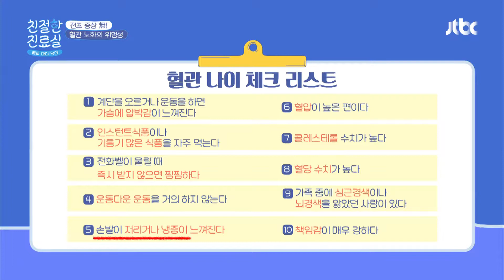내 혈관 나이는 몇 살일까? 혈관 나이 체크 리스트로 확인✔️ 친절한 진료실(hello my doctor) 11회 | JTBC 20200914 방송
내 혈관 나이는 몇 살일까? 혈관 나이 체크 리스트로 확인✔️